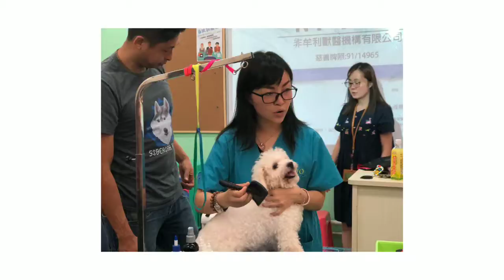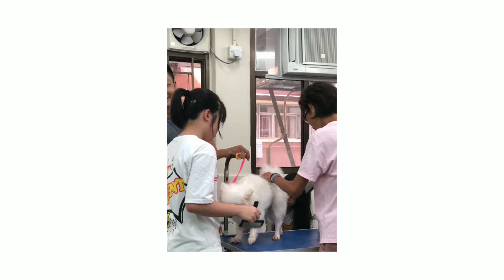ARC動物講坐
在教育方面，亞洲非牟利動物救援機構都下了不少功夫。為了可以教育下一代關愛動物以及領養代替購買的重要性，機構會去到一些幼稚園，小學和中學進行一些免費講座，目的就是可以教導他們如何去關愛動物。另外，機構也會跟本地不同的青年機構舉辦免費義工活動，目的是希望下一代明白到生命的寶貴和如何照顧動物，令到這個社會更明白愛的存在 。

Arc義工兵團全年招募🙋‍♂️🙋‍♀️
「即使被遺棄的毛孩子有殘缺、年老、抑或生病，ARC都會為牠們找一個家和照顧到終老，不殺不棄！」
事實上, ARC並沒有任何的政府資助, 本機構的日常運作及所有開支, 都全籟你們一眾愛護動物人士的捐款才得以應付。
支持零人道毀滅，可登入以下網址登記助養：
感恩有您隨喜捐助
中國銀行（香港）有限公司 : 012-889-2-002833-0
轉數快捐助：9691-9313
❤救一條生命沒法改變世界，
但對獲救的牠來說，牠的世界因你而改變❤
不論領養或提供物資可以令我們幫助更多動物，感謝大家支持！
再次謝謝您，有任何建議、回饋，歡迎您隨時告訴我們，讓我們有調整、改進的空間。🙏🏼